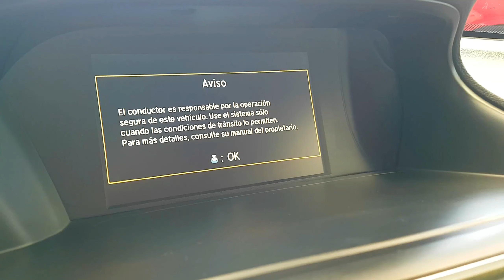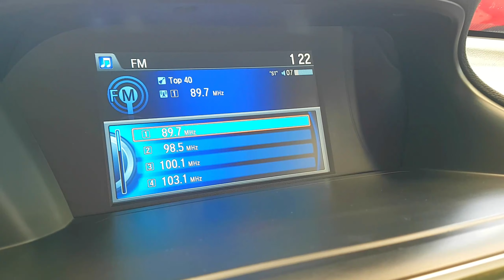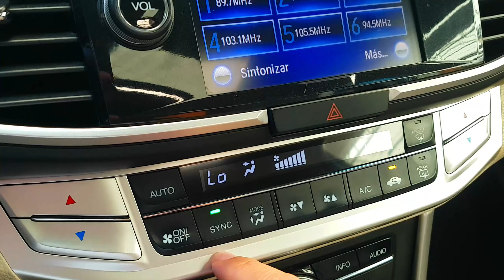Honda Accord Exl L4 Navi 2013 Gran sedán *** VENDIDO ***